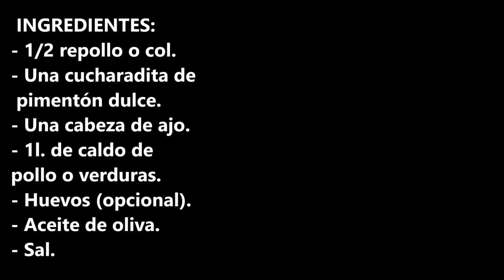Sopa de repollo o col con tan solo 4 ingredientes MAS FÁCIL Y RÁPIDA IMPOSIBLE!!!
Sopa de repollo o col con tan solo 4 ingredientes MAS FACIL Y RAPIDA IMPOSIBLE!!!

INGREDIENTES:
- 1/2 repollo o col.
- Una cucharadita de pimentón dulce.
- Una cabeza de ajo.
- 1l. de caldo de pollo o verduras.
- Huevos (opcional).
- Aceite de oliva.
- Sal.

INGREDIENTS:
- 1/2 cabbage or collard greens.
- A teaspoon of sweet paprika.
- A head of garlic.
- 1l. of chicken or vegetable broth.
- Eggs (optional).
- Olive oil.
- Salt.